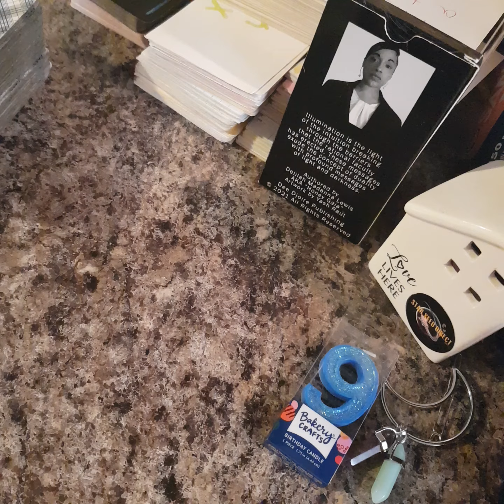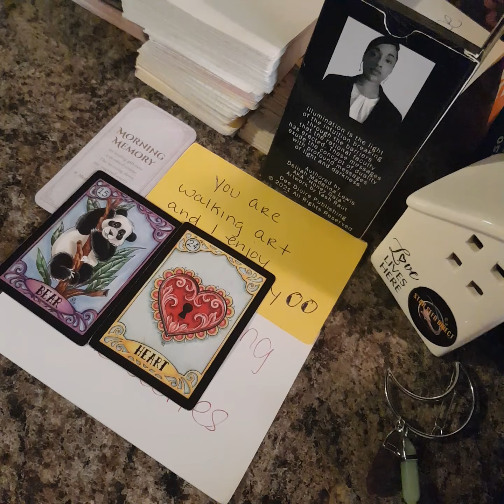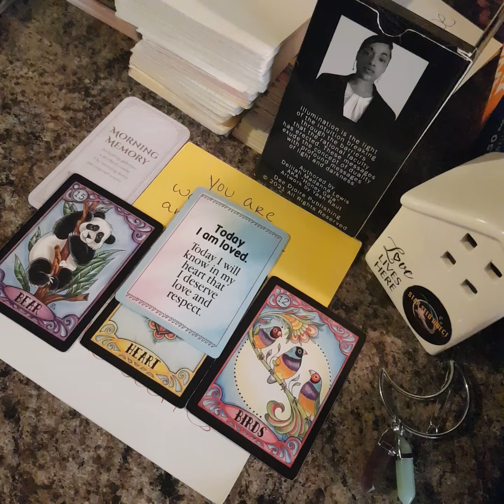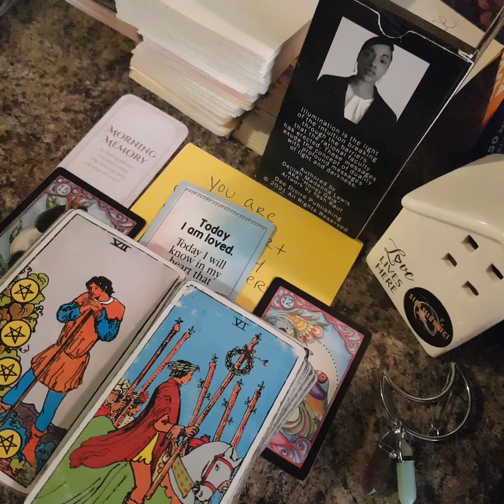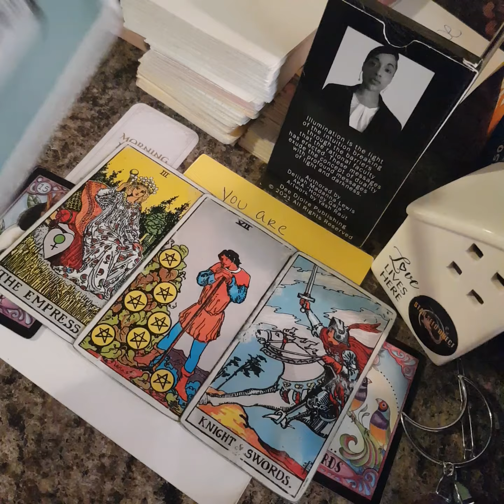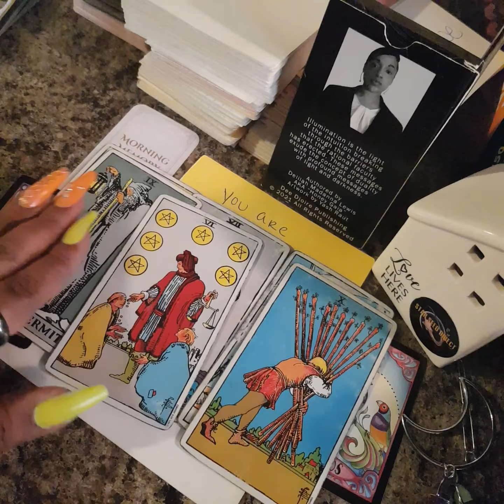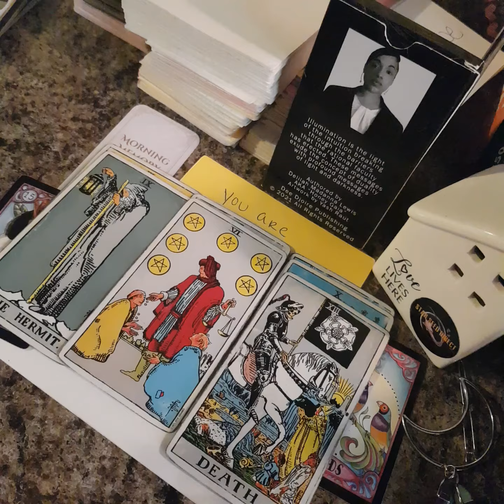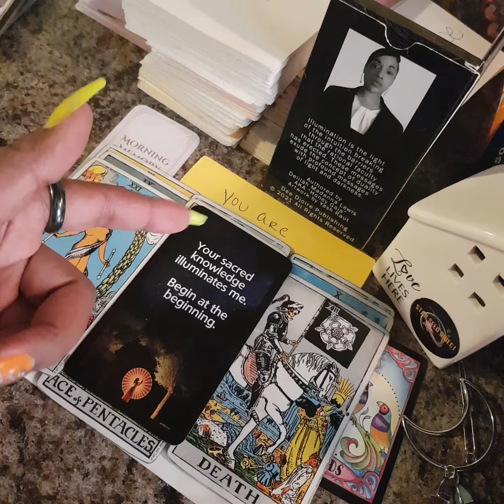Some☝🏽 Likes What They 👀 Positive Momentum Fwd▶️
**RECORDED AT 1:46 PM 3/10/2022**